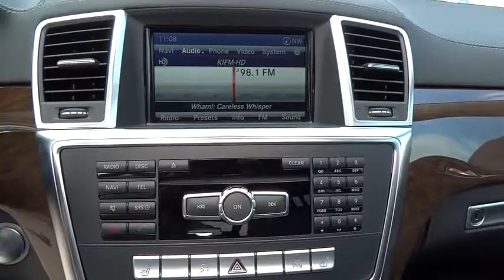2015 Mercedes-Benz GL-Class El Cajon, CA 15M0240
2015 Mercedes-Benz GL-Class

The 2015 Mercedes-Benz GL-Class makes a definite statement. It possesses a strong stance, beautifully sculpted lines along its side profile, a skid plate under the front bumper, and a huge front grille. It is offered in 3 distinct models: the GL350 BlueTEC, GL450, and the GL550. The GL350 BlueTEC comes equipped with a 240hp, 3.0Lr turbo clean diesel V6, and can get an EPA estimated 26 MPG on the highway. The GL450, has a 362hp, 4.6L biturbo V8, while the GL550, also with the 4.7L, gets 429hp. 4MATIC All-wheel drive is standard with the GL-Class, and all engine options are paired with 7-speed automatic transmission. The GL-Class has a stylish, refined cabin that pampers you in luxury and comfort with all the controls you need easily within reach. Plus, there is 93.8 cubic feet of cargo capacity when the 2nd and 3rd rows are folded down. The base GL350 comes standard with such features as dual-zone climate control, sunroof, rearview camera, Bluetooth audio streaming, power tailgate, heated front seats, and power-folding third-row seats. Available option packages let you customize your GL to your tastes. The Premium 1 Package offers navigation, 14-way power front seats, Heated and cooled cup holders and more. The Driver Assistance package gives Active Blind Spot Assist, DISTRONIC PLUS with PRE-SAFE Brake, and Active Lane Keeping Assist. Further, the Parking Assist Package offers the Surround View System and PARKTRONIC with Active Parking Assist. The mbrace2 system helps you lock or unlock your GL, find it, or send an address to the navigation system it from your smartphone. Safety features include 7 air bags, 4-wheel disc brakes with Automatic Brake Drying for better stopping power in wet weather, Hill start assist, and more.